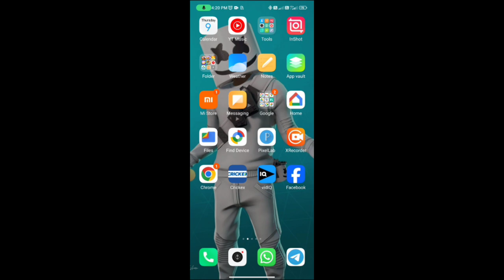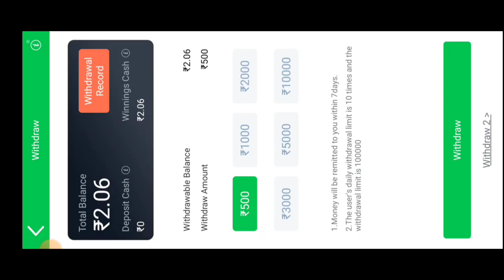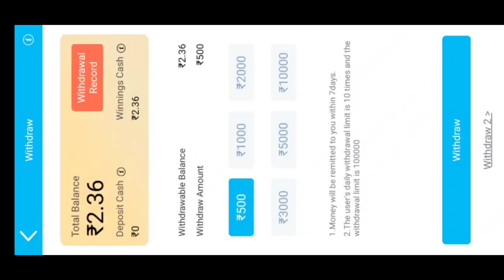teen patti gold withdrawal processing problem solve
#3 patti master me withdrawal processing

तीन पत्ती गोल्ड withdrawal problem
3 patti gold withdrawal processing
3 patti gold withdrawal processing
तीन पत्ती गोल्ड withdrawal processing
teen patti gold withdrawal problem
3 patti master me withdrawal processing
3 patti gold withdrawal problem
teen patti gold
teen patti gold old

1. Teen patti Master Froud App
2. Teen Patti Master Game Winning Tricks
3. Explorer Slot Winning To Loss
4. Explorer Slot Winning To Loss Live Proof
5. Explorer Slot Spin tricks
6. Explorer Slot
7. Teen patti Master Froud Skem in App
9. Teen patti Gold Payment Proof

X

teen patti master X

teen patti master old ver...

X

teen patti gold old versi...

X

old teen patti master X

teen patti master new v... X

teen patti master withdr...

X

659

Teen Patti gold withdra...

withdrawal processing t... X

Teen Patti master custo... X

Teen Patti master proce... X

teen patti X

new teen patti X

sign up bonus instant w... X